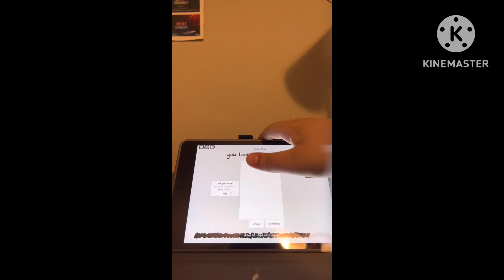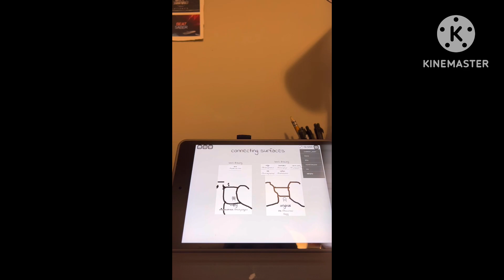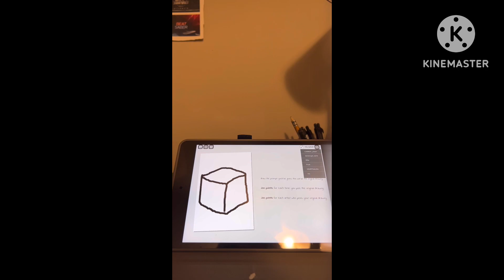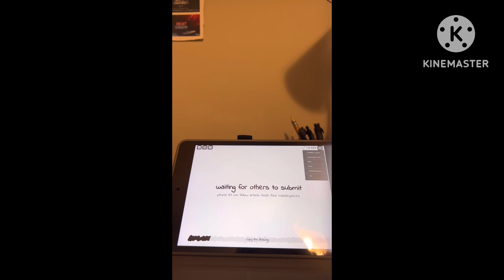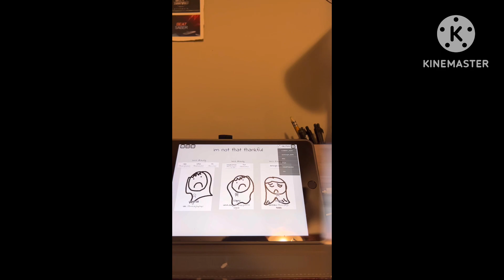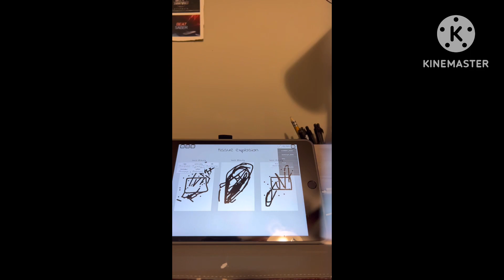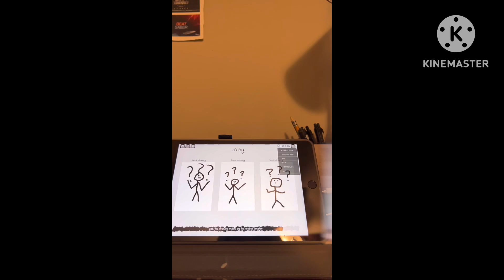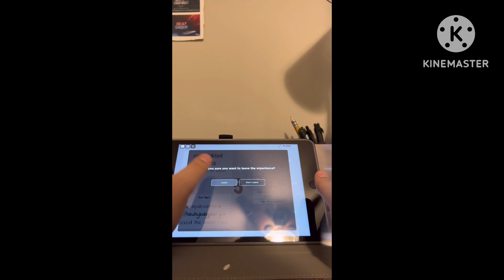Playing copyrighted artists (Pt. 2)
This is part 2, also hope you can’t wait for me live streaming “copyrighted artist” tomorrow at 2PM EST, or 11AM PST

Hope you enjoy this and can’t wait for the livestream coming up tomorrow, it will be fun so yeah, enjoy!